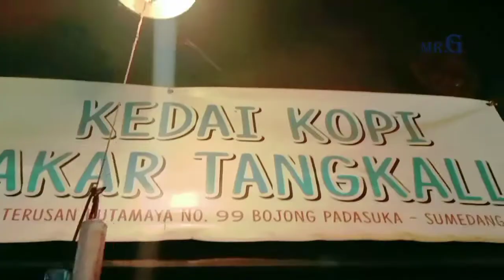Tas Kulit Sapi Asli Hand Made | Full Review Spesifikasi | Leathers Craft